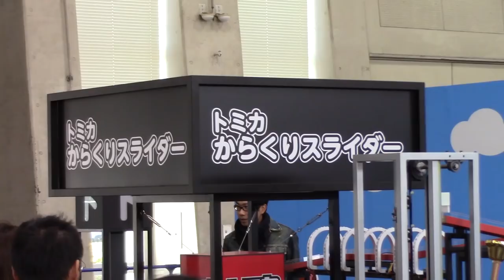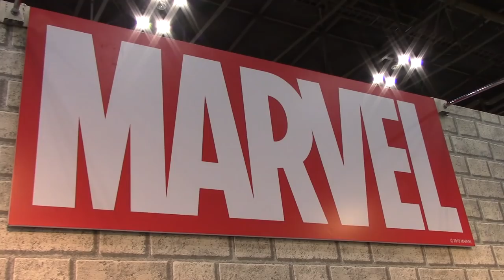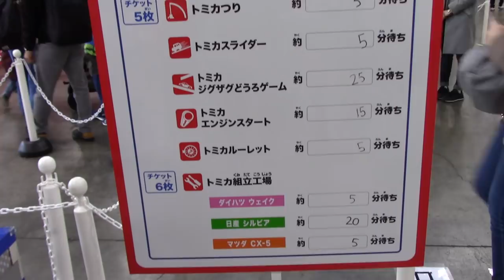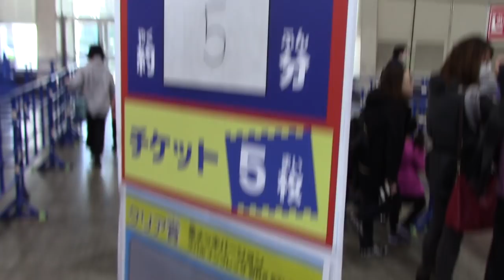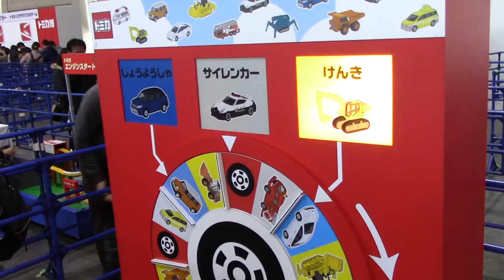トミカ博 in NAGOYA 2018 へ行ってきました！！【トミカ博in名古屋2018】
イベントモデルのラ フェラーリもGET！！「トミカ博 in NAGOYA 2018」へ行ってきました！！開催日初日で平日だったのでゆっくり楽しめました。

★関連動画
決定！！やっと入手できそうです！！【トミカ博 in NAGOYA 2018】 開催情報をチェック

          効果音ラボ